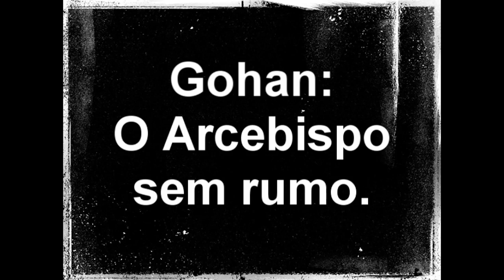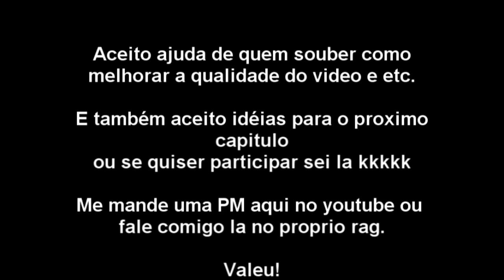Ragnarok Online: Gohan, O Arcebispo sem Rumo EP01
Fiz esse video por propria diversão e tédio :P

espero q gostem, apesar de ser dificil kkk